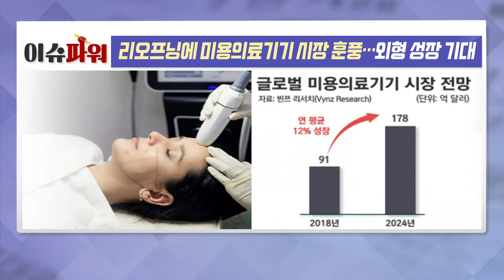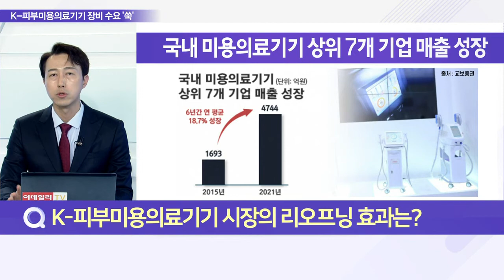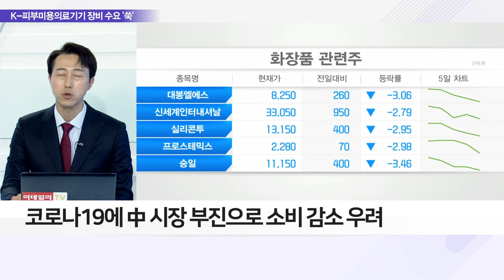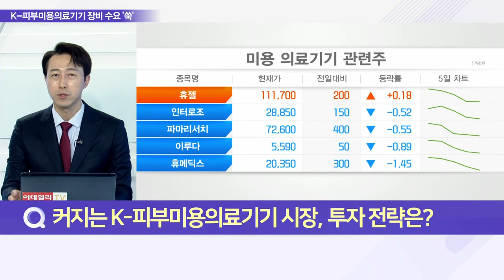루트로닉(085370)... 리오프닝에 미용의료기기 시장 훈풍… 외형 성장 기대_이슈 파워 (20220615)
Q. K-피부미용 의료기기 시장의 리오프닝 효과는?
- 코로나19發 팬데믹 종료, 리오프닝 산업 확산
- 피부미용 의료기기 시장 리오프닝 수혜 기대감
- 다수의 국가 마스크 착용 지침 완화, 미용 관심↑
- 미용·성형 시술 수요 회복, 관련 장비 수요 동반 상승
- 피부미용 의료기기 업체, 신제품 출시·공급 지역 확대 예고

Q. 국내외 피부미용 수요 회복세, 시장 움직임은?
- 국내 피부미용 의료기기 산업 구조적 성장 지속
- 국내 상장 7개 기업 매출, 6년간 평균 18.7%↑
- 피부미용 의료기기 업종, 최대 실적 지속 갱신 진행형
- 국내외 수요 확대에 K-브랜드 인지도 강화
- 장비 수출 확대로 선진 글로벌 시장 침투 가속화

Q. 中 '618 쇼핑 축제' 임박, 국내 뷰티 산업 전망은?
- 中 코로나 봉쇄 해제에 '618 쇼핑 축제' 개최
- 국내 뷰티 업체 기대와 우려 교차
- 코로나19에 中 시장 부진으로 소비 감소 우려
- 국내 주요 뷰티 브랜드 사전판매 순위권 밖
- 중국 내 K-뷰티 영향력 감소 우려 확산

Q. 커지는 K-피부미용 의료기기 시장, 투자 전략은?
- K-뷰티, 루트로닉·제이시스메디칼 등에 주목
- 1Q 매출 571억·영업익 114억 원
- 3분기 연속 사상 최대 실적 경신
- 미국·유럽 등 프리미엄 제품 수출 증대
- 글로벌 경쟁 제품 성능·고유 시술 옵션
- 제품의 높은 판매가 유지 가능
- '더마V' 판매 확대 기대감